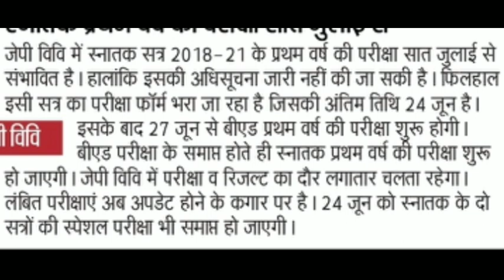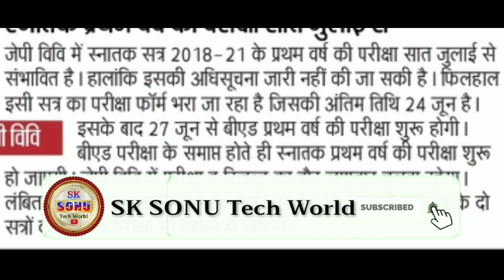JPU TDC part 1 session 2018-21 exam date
JPU स्नातक पार्ट 1 सत्र 2018-21 का  परीक्षा तिथि//jpu TDC part 1 session 2018-21 exam date

''SK SONU Tech World'' for regular updates of best Videos.

About this video: इस वीडियो में बताया गया है कि जयप्रकाश विश्वविद्यालय छपरा स्नातक पार्ट वन सत्र 2018-21 का परीक्षा फॉर्म कब से होगा।

वैधानिक सूचना ---

धन्यवाद.

Sksonutechworld